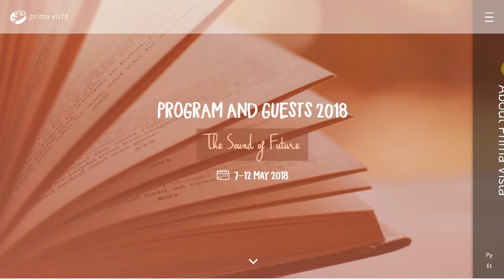International Literature Festival 'Prima Vista' SPA (single page application) website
Books hanging the tree idea by me and done with my friend and video operator Martin in Maspalomas de Gran Canaria. I was art director of this design and came up with the navigation ideas, menu changing while mouseover and on the right half seen the next page sliding in when clicked. Design and color picking was done by designer Faya from Macedonia. Although I'm a rather PHP programmer and now love the idea that Laravel framework is the best choice, I did a lot of backend coding here, too. Beginning was done by Emil from Bulgaria. Dront-end was done by Thanos from Greece. (I'm half Armenian half Estonian and live in London, Tartu and in Maspalomas during the winters).

Built on top of KeystoneJS - open source Node.js CMS & web app platform to develop MOngoDB-driven websites, applications and APIs in Node.js/Express. It was my best joice for couple of years after MODx my previous 8+ years favourite content management framework. Now the new favourite is Statatic (Laravel / VueJS CMS). OK - Wordpress/WooCommerce have been using always way too long due it's popularity but I'm talking if there is not a blog. Prefer Medium for blog these days or news website. Then it's been like this: Joomla 10+ years ago as the first one - then soon came MODx 0.x then PHP/MODx/WP sites got too attacked and switched to KeystoneJS as a quick, secure and good framework for SPAs and now there's Laravel CMSs like Statatic and October CMS.